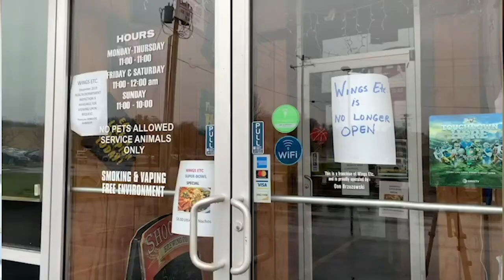Afternoon News Brief 2-5-2020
Funeral Director charged with 87 counts of distributing sexual material online, Wings Etc. closes down, Local counties receive funds to help with dumping problem, Berea City Council meeting details